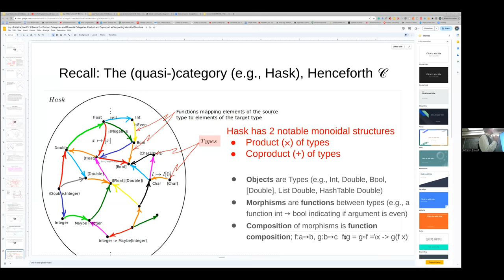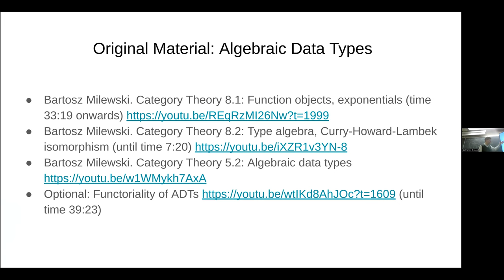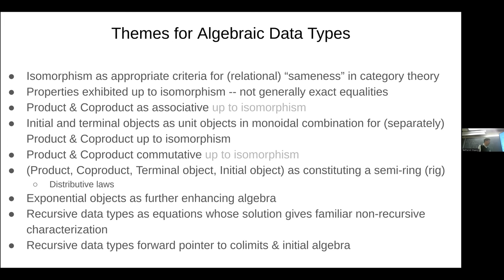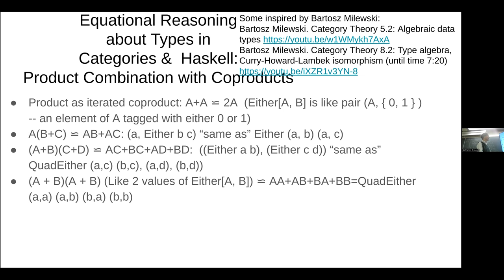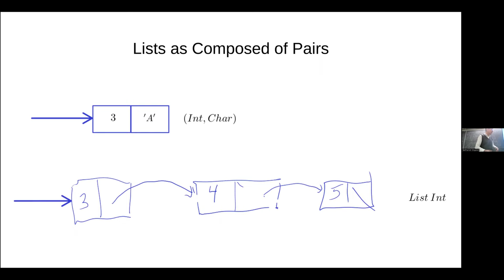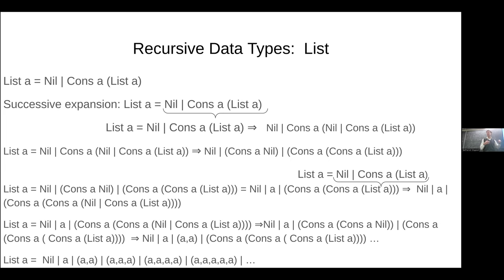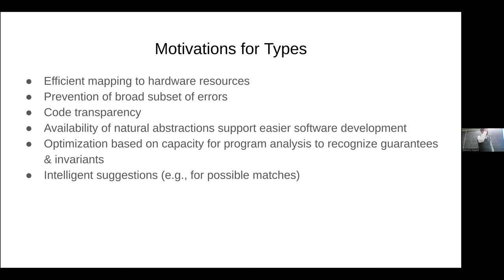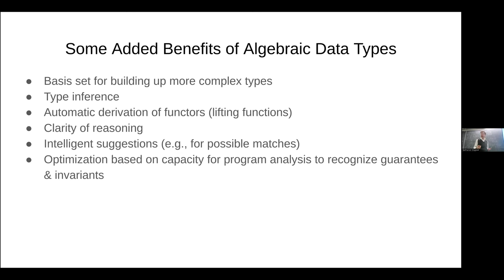Joy of Abstraction Ch19+: Algebraic data types & isomorphisms in monoidal structures of Hask